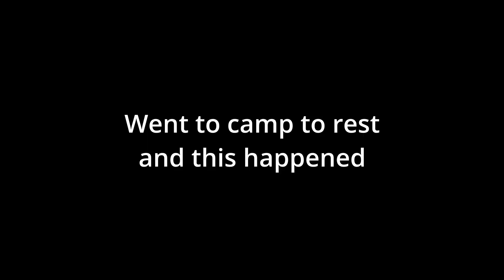Hag Horror | Baldur's Gate 3 Part 3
Two young men were confronting a old woman saying she had done something sinister to their sister. Turns out they were right.